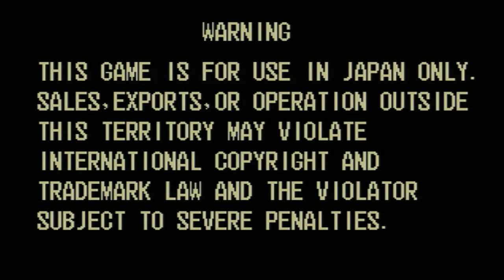天才KANAの元気が出るKOF THE KING OF FIGHTERS 97(KOF97) 20180128